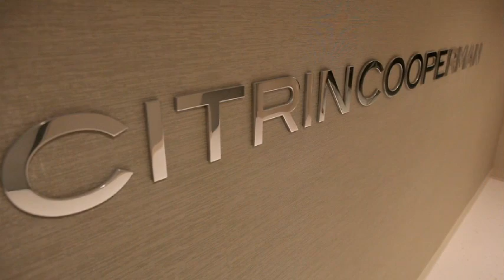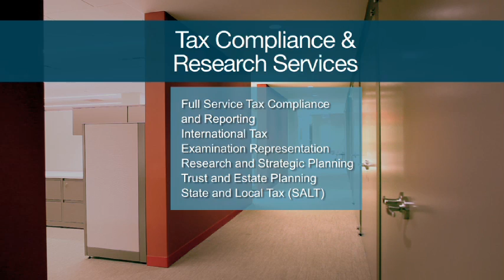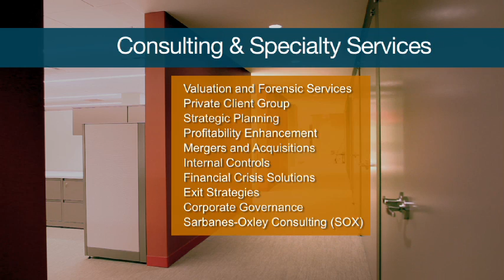Citrin Cooperman Redefines Excellence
This video announces the launch of Citrin Cooperman's updated brand. As a leading accounting, tax and consulting firm that has experienced explosive growth, we want to share how our image reflects the high quality of service we provide to our clients.